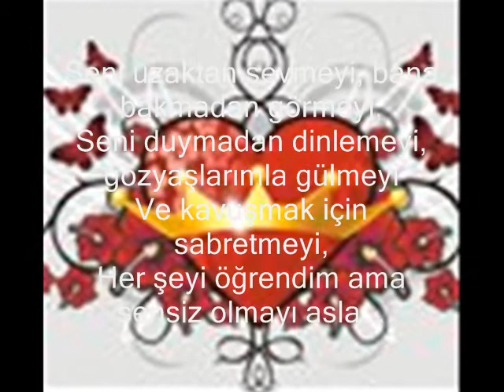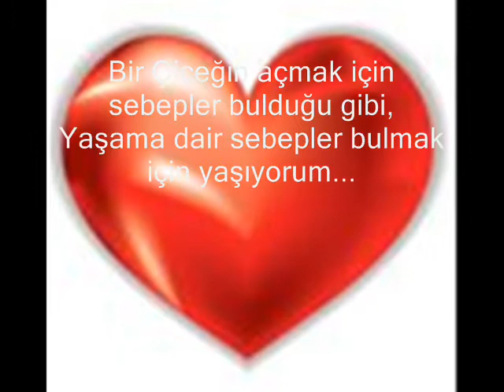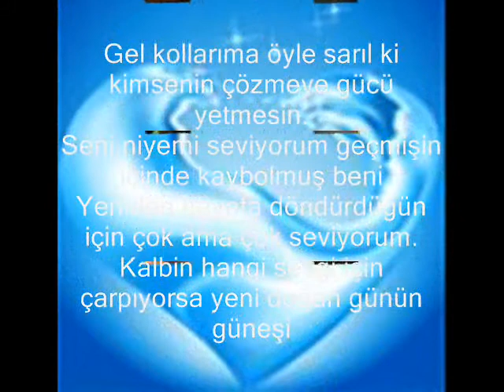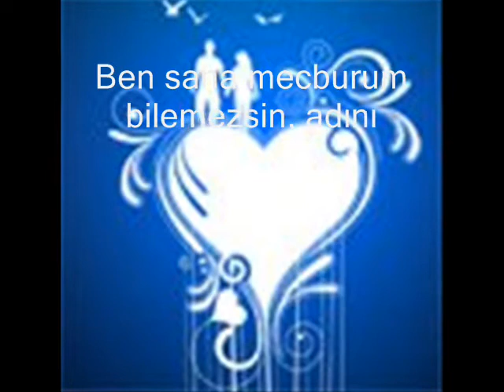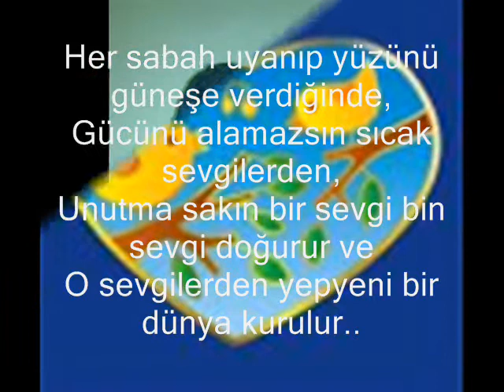SENSIZ BU HAYAT CEKILMIYOR BE